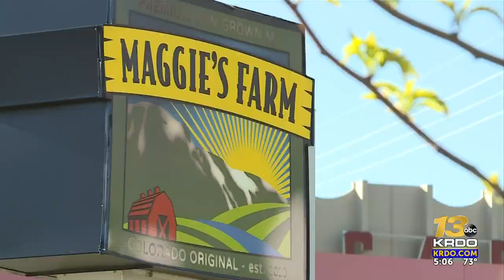El Paso and Pueblo County Sheriffs serve warrants to take cash from three dispensaries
The popular marijuana dispensary Maggie's Farm is at the center of a dual-agency investigation as El Paso and Pueblo County Sheriff's deputies seized cash from multiple locations on Monday.